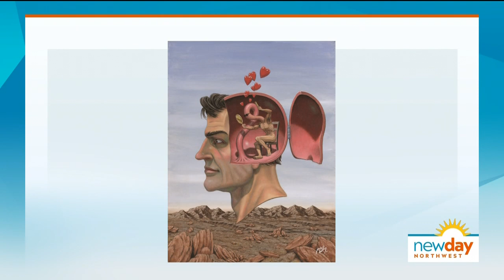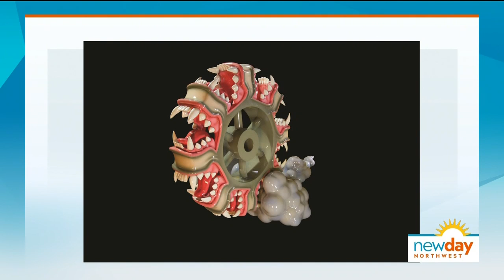Robert Williams: The Father of Exponential Imagination opening at BAM - New Day Northwest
Interview with Lowbrow art pioneer Robert Williams on his new exhibit at the Bellevue Arts Museum featuring more than 300 paintings, drawings, and photographs